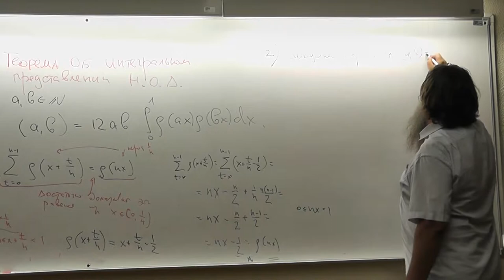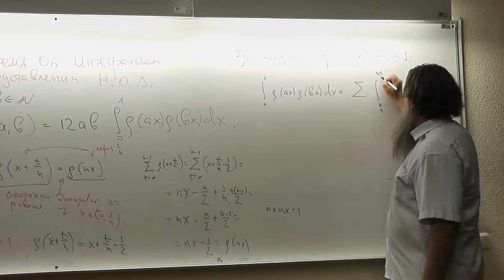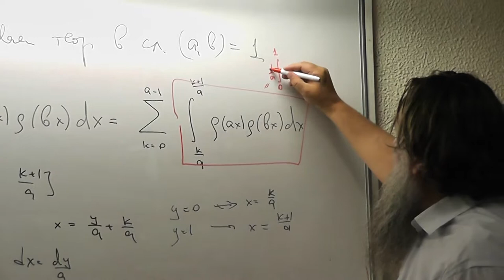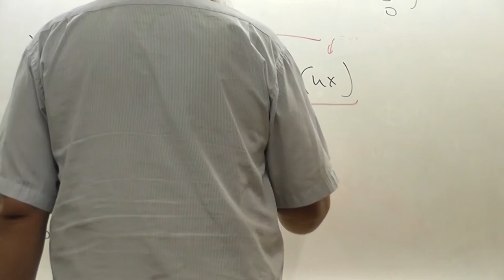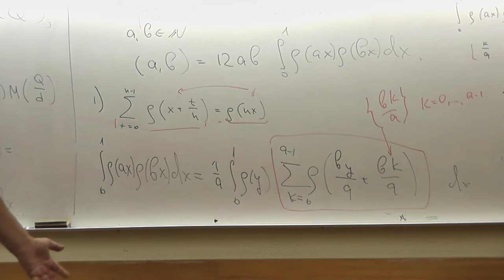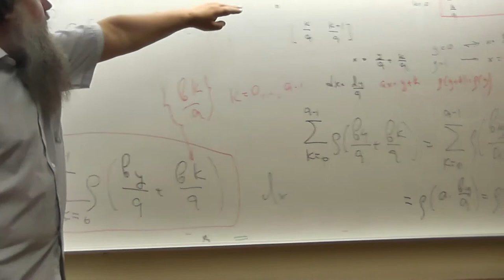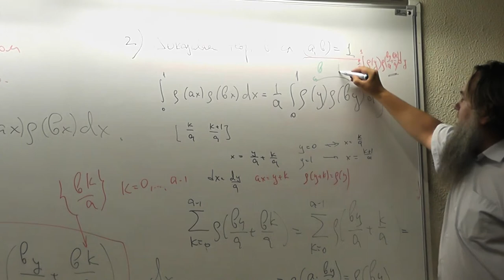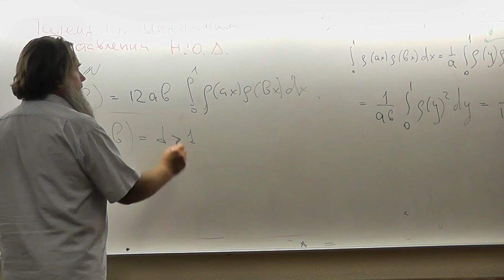34 Интеграл для взаимно простых чисел